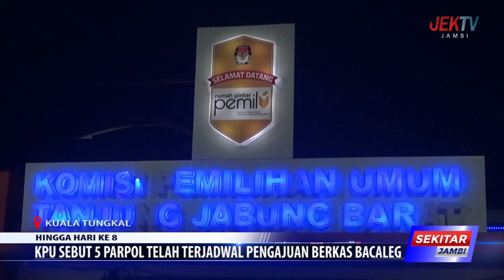KPU SEBUT 5 PARPOL TELAH TERJADWAL PENGAJUAN BERKAS BACALEG